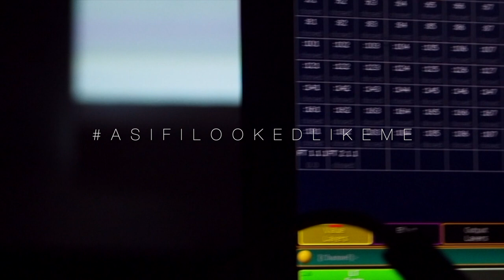Arina Interview for ASIFILOOKEDLIKEME by Fabio Liberti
Interview for the upcoming on line premiere, 27th of May 20:00 Europe Time. Fabio Liberti, choreographer of the piece ASIFILOOKEDLIKEME

I feel very happy and humble to share that thanks to a wonderful team of collaborators # A S I F I L O O K E D L I K E M E will be able to have a proper creation process, in the respect of Danish government directions and physical distancing with premiere at the end of May live online.

I am aware that in these times to be able to enter a real studio and a real theatre is a big luxury for which I feel very lucky.